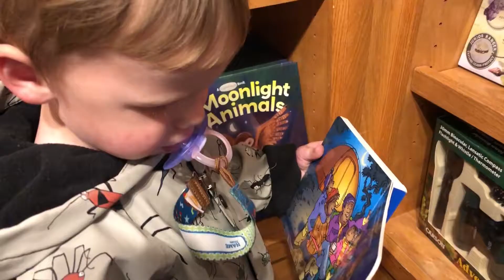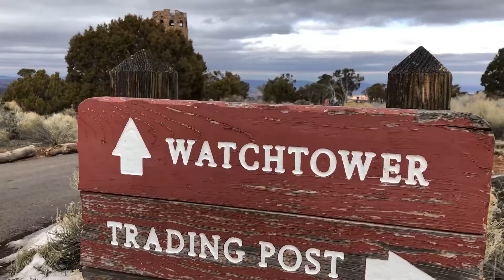Grand Canyon National Park in Winter | Yavapai Point and Geology Museum | Desert View Watchtower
We visited Grand Canyon National Park in early February and we were really surprised at how busy it was in the off season. Even though it was a rainy and chilly day we had lots of fun exploring the park. The boys got to enjoy their first bus ride and we all had a good time climbing Desert View Watchtower.

We hope you guys enjoy our video and join us for this new adventure that we’re on! We’d love to have you come along!

We’re a family of four living full time in our Class C motorhome. Sometimes we travel, most of the time we’re stationary in Coeur d’Alene, Idaho. We share our motorhome related adventures, but we also share our every day lives hoping to encourage, inspire and bless you. We hope you’ll join us!

John, Eireen, Sammy and Theo

2600A E Seltice Way #438

If you enjoy our videos and would like to get us a virtual cup of coffee, here is all the info on how to do that